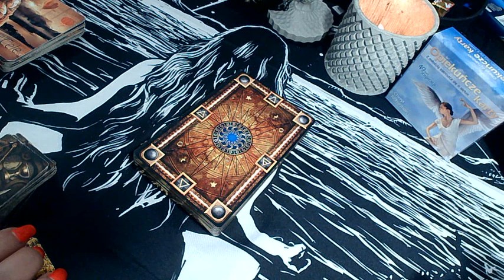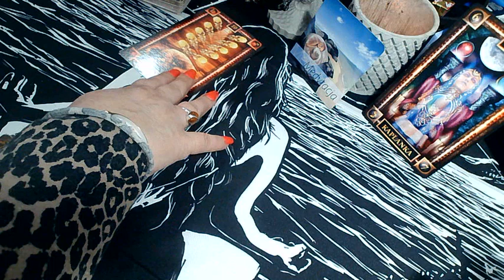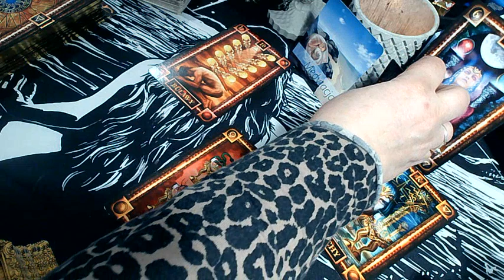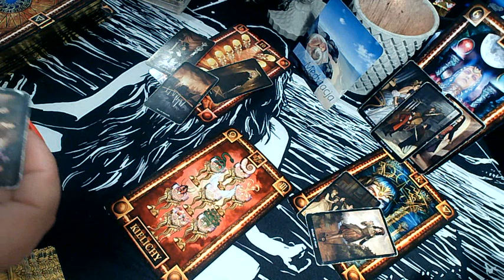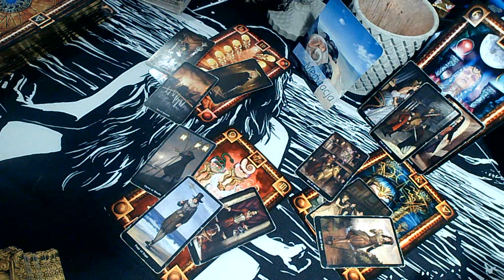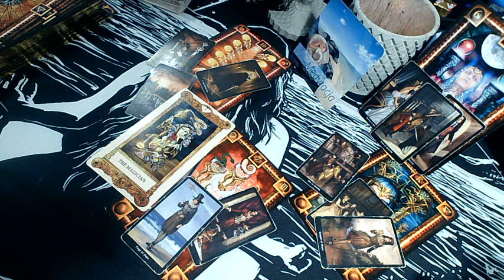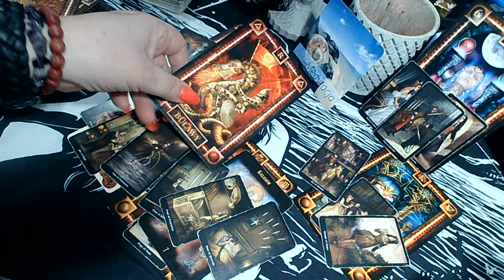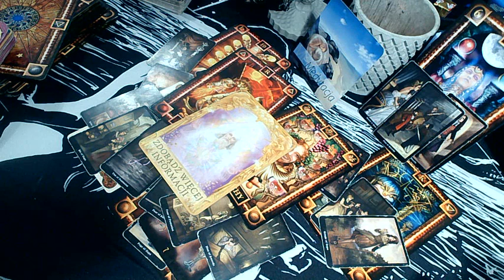BARAN - TAROT - MIŁOSĆ & PRACA - KWIECIEŃ 2023r.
To ogólne czytanie na miłość i pracę na miesiąc kwiecień. Nie będzie współgrało z każdym, ponieważ to przekaz ogólny. Jeśli jesteś ciekaw własnej historii, zapraszam do kontaktu ze mną poprzez email.
Informacje dotyczące czytań prywatnych:
Czytania indywidualne w kwocie podstawowej od 50zl. to jeden rozkład tematyczny + dodatkowe tematy: praca, miłość itp. w zależności od kwoty i ustaleń indywidualnych.

Dane do płtności:
Iwona Wróblewska
LT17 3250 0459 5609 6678
REVOLT21
lub
- wystarczy wejść w ten link

                      Pozdrawiam - Iwi